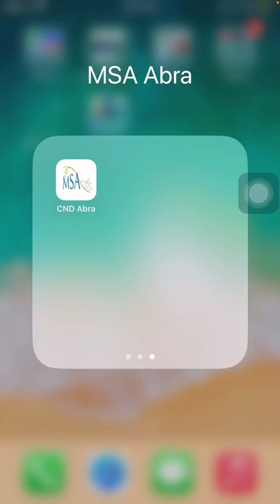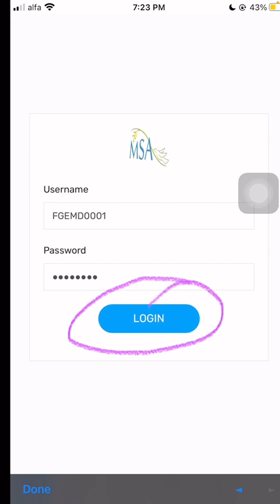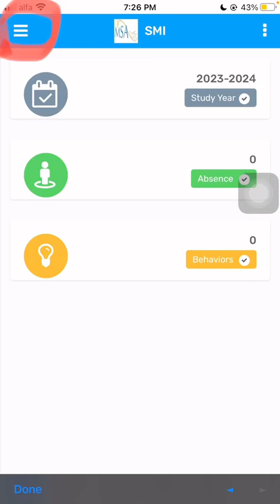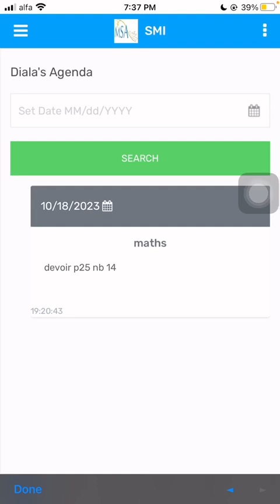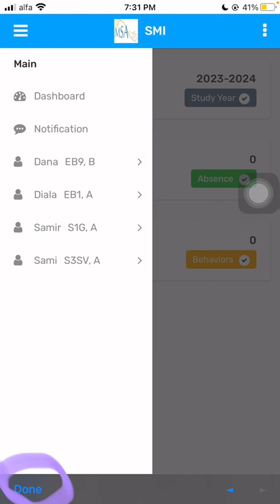CND Abra شرح مفصل عن كيفية إستعمال تطبيق